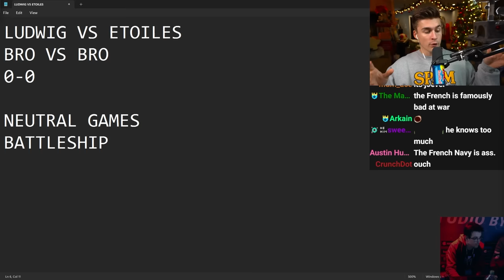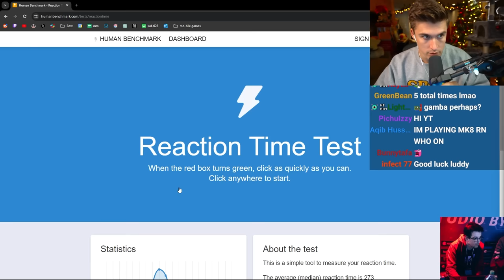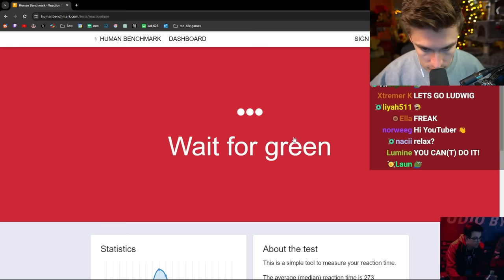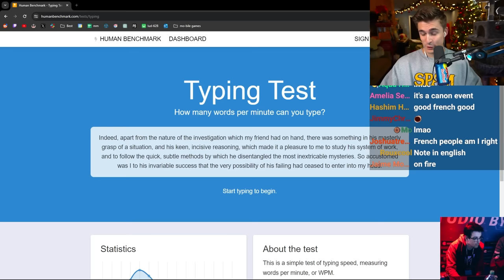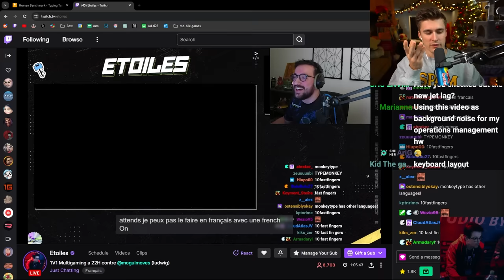This French Streamer Scammed Me